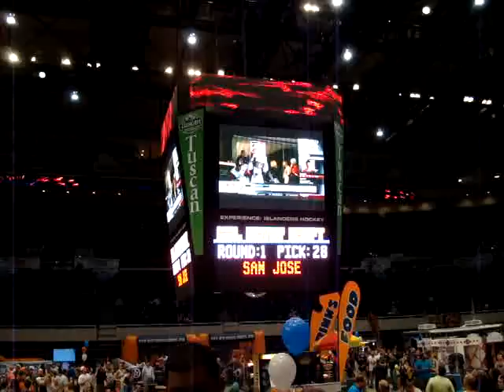Islanders Draft Ryan Strome and Fans' Reactions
Video of the Islanders Drafting Ryan Strome and the fans' reactions at the New York Islander's 2011 Draft Party